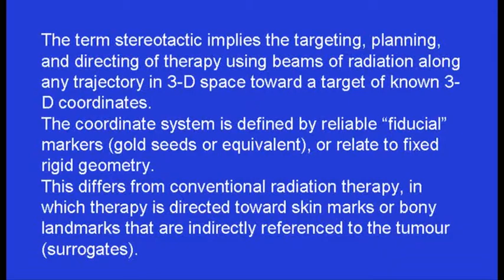CyberKnife presentation at our AGM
East and North Hertfordshire NHS Trust's AGM took place in September 2010 - this video is a presentation on the CyberKnife at Mount Vernon Cancer Centre